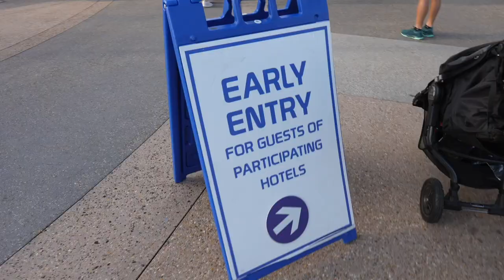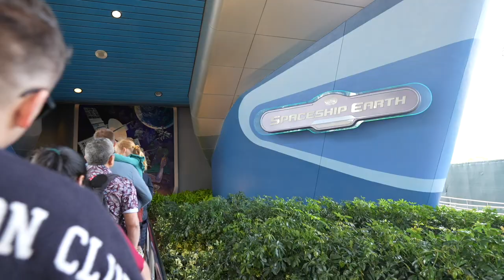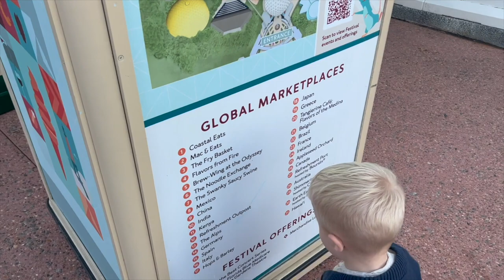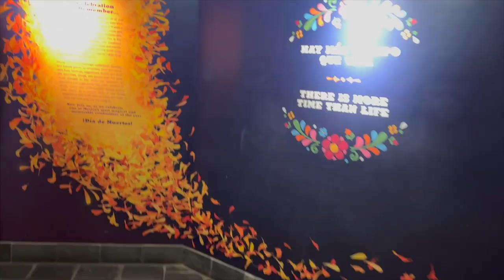A Promise Means a Promise | EPCOT Rope Drop & Pizza Window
It’s EPCOT day! Come along with us as we enjoy our favorite Walt Disney World park.